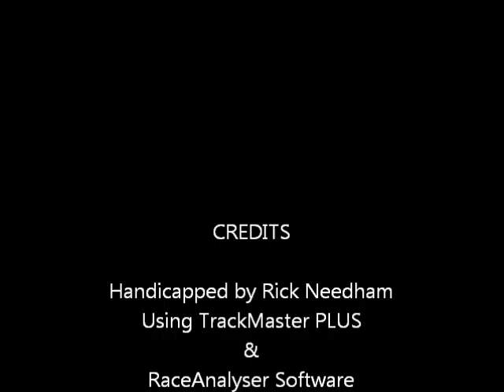pennational0729.wmv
Race #3 - Penn National Race Course - Friday July 29, 2011 - $100,000.00 Jenny Wade Handicap + bonus longshots